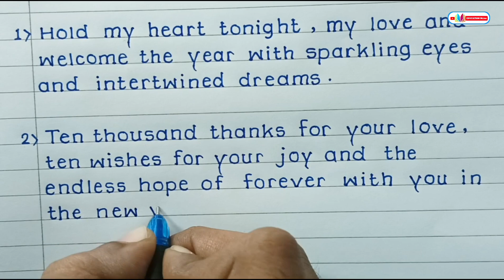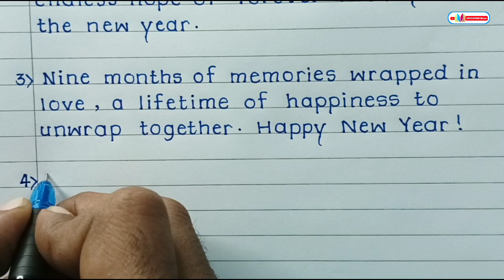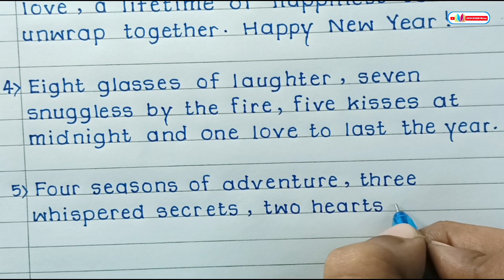Happy New Year Wishes/Message for Love 💕| Happy New year 2024 Wishes/Message